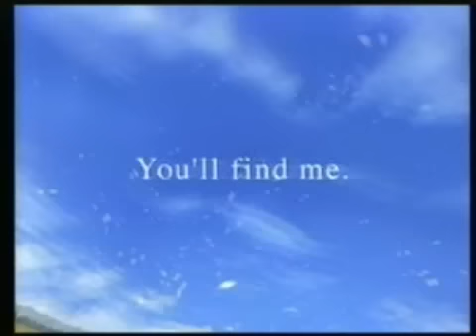Final Fantasy 8 SquallxRinoa - Gotta Be Somebdoy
So I had my radio on, and BAM I heard this song and in my head I'm like OMG MUST MAKE AMV AHHH, so I started out making a ff mix but that didn't really fit so Instead I ended up making this. Im deticating this vid to all my friends that are always searching for there one person, and to everyone else out there whos already found them or still searching goodluck. Hope you enjoy the video!

~~3d Place Contest Winner in KyuubiNarutoCSSasuke's Contest~~

Anime: Final Fantasy 8
Song: Gotta Be Somebody
Artist: Nickelback
Program Used: Vegas